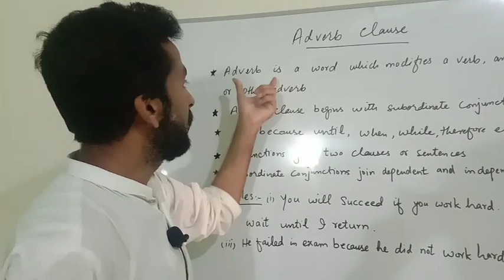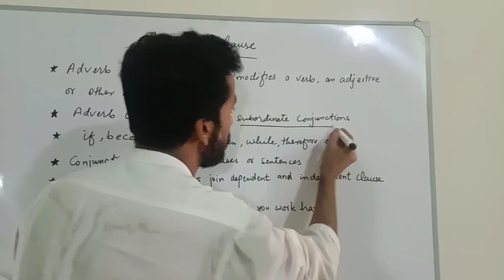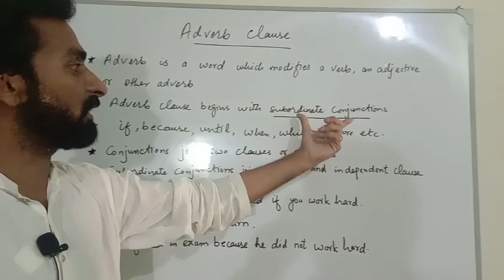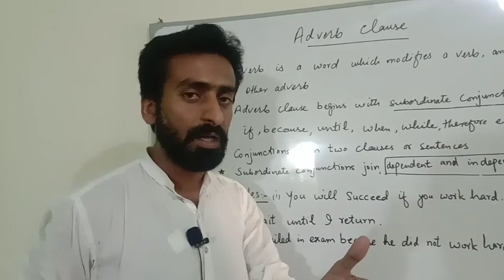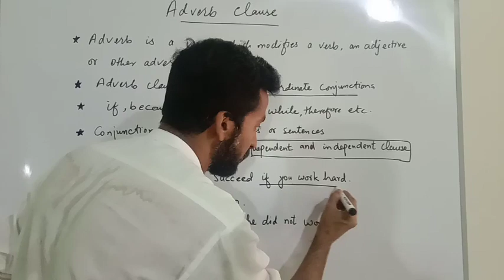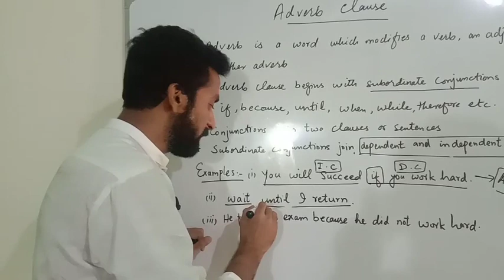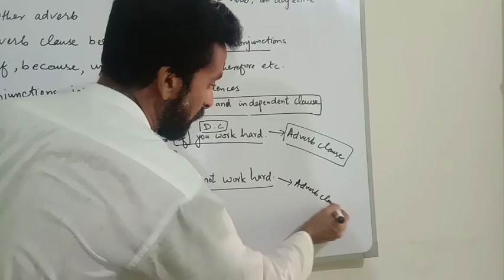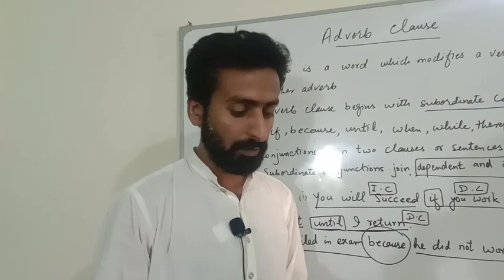Adverb clause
Let's improve English Grammar